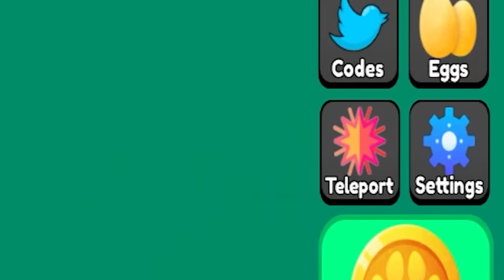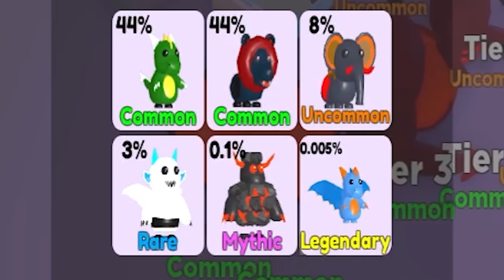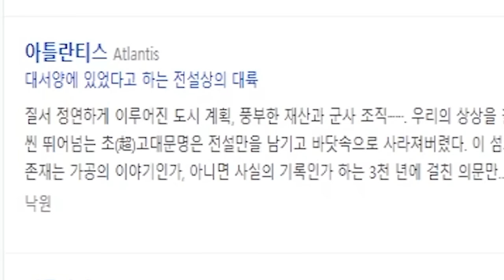[로블록스] 최강의 펫들을 찾아 떠나요!! 펫 군단 시뮬레이터 모음!! - 민또 경또 -